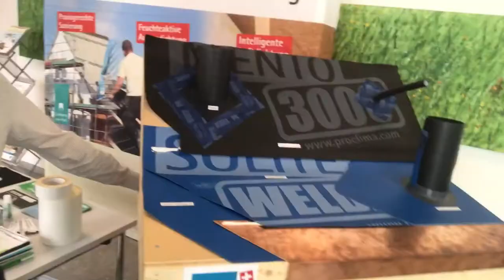Live von der Blower-Door-Tagung Schweiz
Erfahrungsberichte aus der Praxis, Ergebnisse aus Forschungsgruppe und Methoden zur Qualitätsüberprüfung: Auf der Blower-Door-Tagung Schweiz auf dem Campus Sursee haben sich mehr als 60 Messdienstleister, Architekten und Gutachter getroffen.
Heide Gentner von pro clima TV berichtet live von der Tagung.